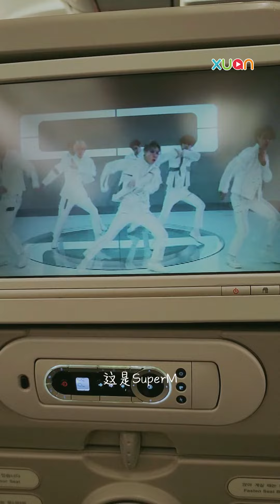【2023釜山电影节】小编的釜山行vlog！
小编这次有幸跟着《患者》一起去釜山行，还见到了很多帅哥美女，好养眼呀！